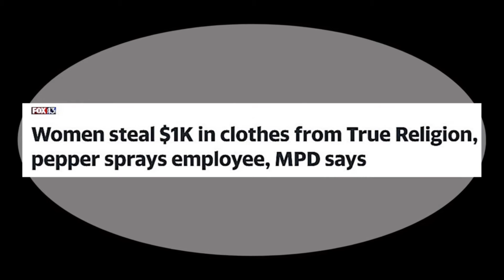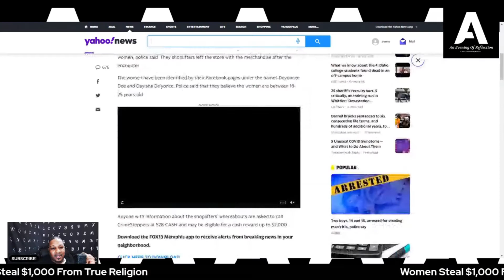2 Women Steal $1,000 From True Religion Store, Pepper Spray Employee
Support the podcast! Help the show grow!